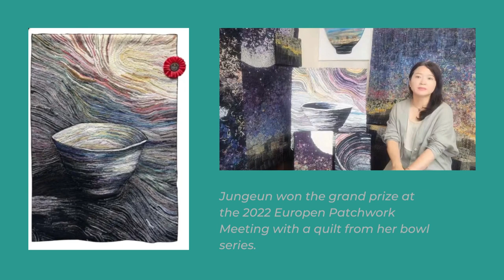Quilt National '23 Artist Talk: Jungeun Tark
Quilt National ‘23 artist Jungeun Tark talks about her artwork, Bowl of Heart.

Quilt National is produced by The Dairy Barn Arts Center in Athens, Ohio. More information about Quilt National at dairybarn.org.